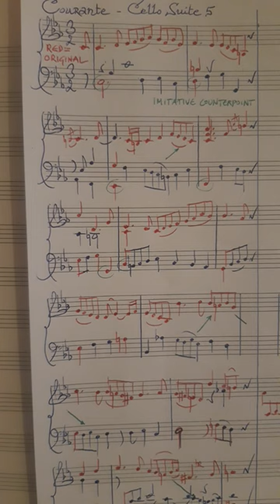Courante, Cello suite 5 for piano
Courante Cello Suite 5 for piano: implied polyphony in Bach bach @thelostartofcounterpoint8648